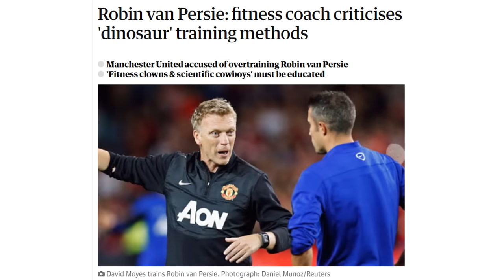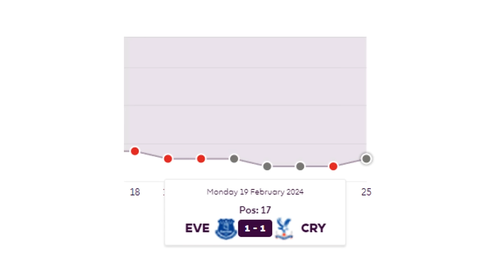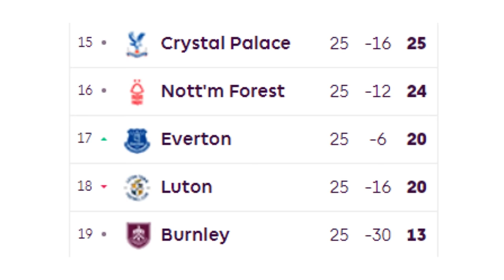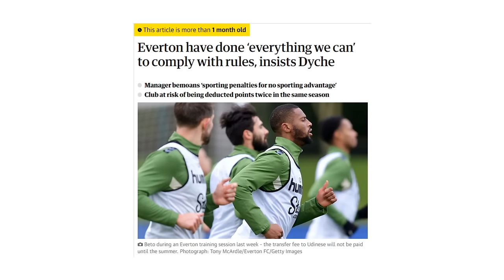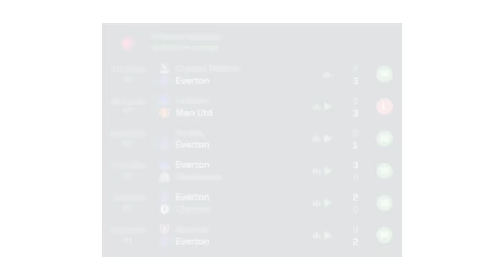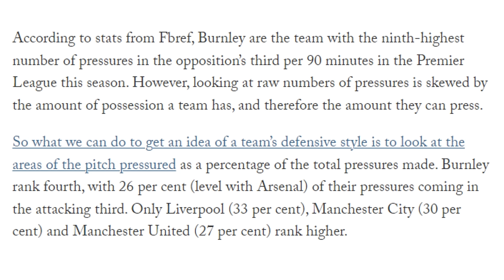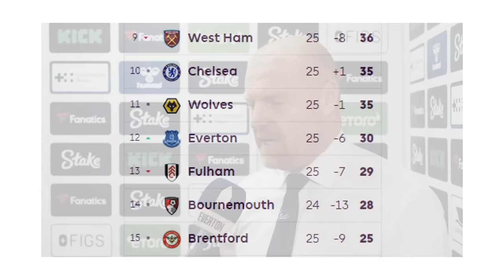The Sean Dyche Paradox